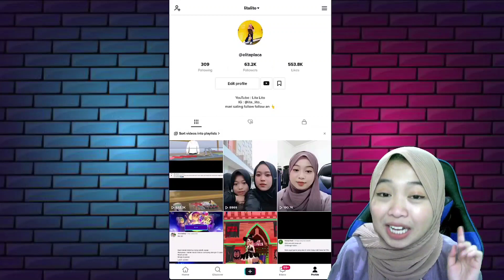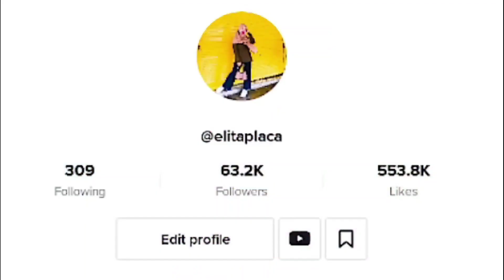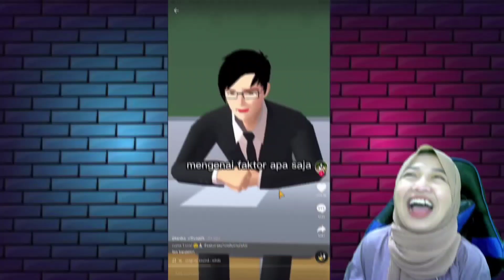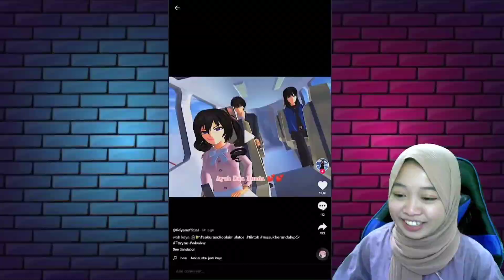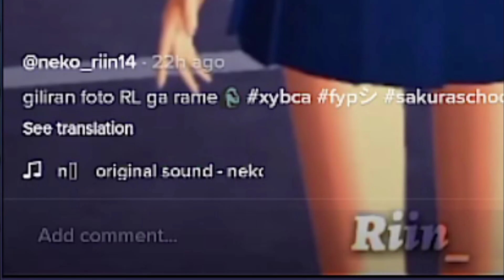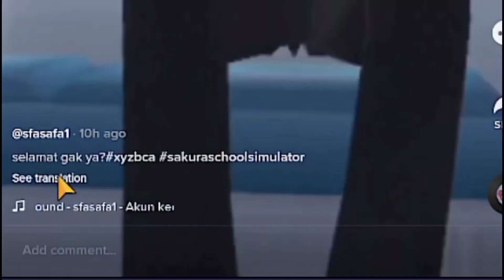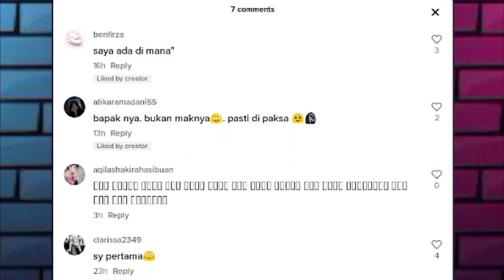UPDATE RAMBUT PANJANG TERBARU DI SSS | Sakura School Simulator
Terimakasih teman-teman yang udah selalu nungguin konten reaksi ini semoga aku gk pernah kecewain kalian yah😍😍😍